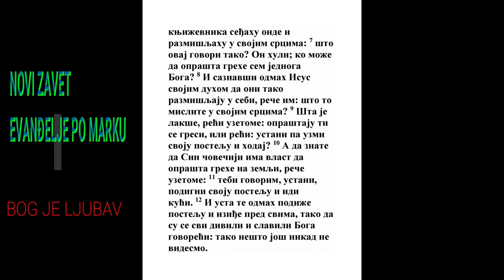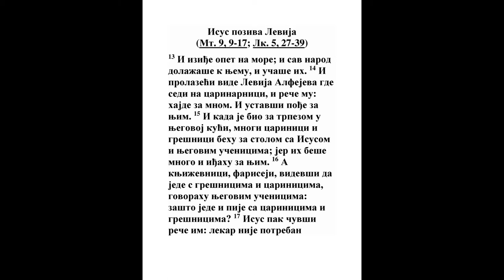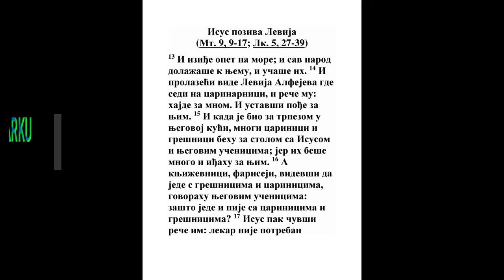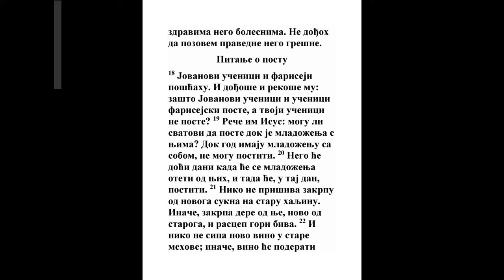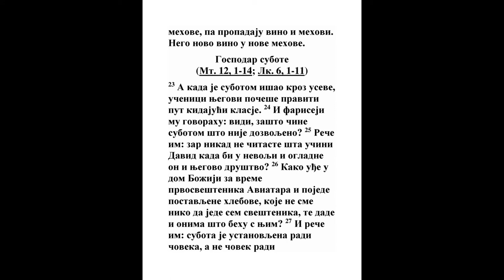EVANĐELJE PO MARKU DRUGA GLAVA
Isusovo rođenje

1 U ono vreme pak iziđe zapovest od cara Avgusta da se popiše sav svet. 2 Ovo je bio prvi popis kada je Kvirinije upravljao Sirijom. 3 I svi su išli da se popišu - svako u svoj grad. 4 Tako i Josif ode iz Galileje iz grada Nazareta gore u Judeju u Davidov grad koji se zove Vitlejem, zato što je bio iz Davidove kuće i porodice, 5 da se upiše sa svojom isprošenom ženom Marijom koja je bila trudna. 6 A kad su bili onde, dođe vreme da ona rodi, 7 i rodi svoga; sina prvenca, te ga povi u pelene i metnu u jasle, jer za njih nije bilo mesta u gostionici.

8 A u istom tom kraju pastiri su noćivali pod vedrim nebom stražareći kod svoga stada. 9 I anđeo Gospodnji im pristupi i slava Gospodnja ih obasja, te se uplašiše vrlo. 10 Anđeo im pak reče: ne bojte se; jer gle, javljam vam veliku radost koja će biti svemu narodu, 11 zato što vam se danas rodio Spasitelj u Davidovom gradu, koji je Hristos Gospod. 12 I ovo vam je znak: naći ćete dete povijeno u pelene gde leži u jaslama. 13 I odjednom se sa anđelom stvori mnoštvo nebeske vojske hvaleći Boga i govoreći: 14 slava Bogu na visini i na zemlji mir među ljudima koji su po Božjoj volji.

15 A kad anđeli odoše od njih na nebo, pastiri govorahu jedan drugom: hajdemo do Vitlejema da vidimo taj događaj o kome nas je Gospod obavestio. 16 I žureći dođoše pa nađoše Mariju i Josifa, i dete gde leži u jaslama. 17 A kad videše, objaviše što im je rečeno za ovo dete. 18 I svi koji su čuli, zadiviše se onome što su im pastiri rekli. 19 A Marija je pamtila sve ove reči i razmišljala o njima u svom srcu. 20 I pastiri se vratiše slaveći i hvaleći Boga za sve što su čuli i videli onako kako im je bilo rečeno.

21 I kad se navršiše osam dana za njegovo obrezanje, nadenuše mu ime Isus, kako ga nazva anđeo pre no što ga je majka začela.

Isusa donose u hram

22 I kad se navršiše dani njihova očišćenja - po Mojsijevom zakonu, odneše ga u Jerusalim da ga stave pred Gospoda, 23 kao što je napisano u zakonu Gospodnjem: »Sve muško - što se prvo rađa - neka se posveti Gospodu«, 24 i da prinesu žrtvu kako je rečeno u zakonu Gospodnjem: »Par grlica ili dva golupčeta«.

25 I gle, u Jerusalimu je živeo čovek po imenu Simeon, i to čovek pravedan i pobožan koji je očekivao Izrailjevu utehu, i Duh Sveti beše na njemu. 26 Njemu je Duh Sveti prorekao da neće videti smrti pre no što vidi Pomazanika Gospodnjeg. 27 I nadahnut Duhom dođe u hram. I kad su roditelji unosili dete Isusa da postupe s njim po zakonskom običaju, 28 uze ga na svoje ruke, blagoslovi Gospoda i reče: 29 sad otpuštaš s mirom svoga služitelja, Gospode, po reči svojoj; 30 jer su moje oči videle spasenje tvoje, 31 koje si pripremio pred svim narodima, 32 svetlost za prosvećenje mnogobožaca i slavu svoga naroda, Izrailja. 33 I njegov otac i majka čudili su se onome što se govorilo za njega. 34 I blagoslovi ih Simeon, pa reče njegovoj majci Mariji: vidi, ovaj je određen da obori i podigne mnoge u Izrailju i za znak kome će se protiviti - 35 a tebi samoj mač će probosti dušu - da se otkriju misli mnogih srca.

36 Bila je i proročica Ana, Fanuilova kći iz plemena Asirova; ona beše vrlo stara, od svoga devojaštva živela je s mužem sedam godina, 37 a kao udovica do osamdeset i četiri godine, nije napuštala hram služeći Bogu postom i molitvom noću i danju. 38 I u isti čas ona dođe i slavljaše Boga, i govoraše o njemu svima koji su čekali izbavljenje Jerusalima.

39 I kad svršiše sve po zakonu Gospodnjem, vratiše se u Galileju u svoj grad Nazaret. 40 A dete je raslo i jačalo puneći se mudrošću, i blagodat Božja beše na njemu.

Isus kao dečak u hramu

41 I svake godine o prazniku pashe njegovi roditelji išli su u Jerusalim. 42 Kada mu je pak bilo dvanaest godina, odoše tamo po prazničnom običaju, 43 pa kad provedoše dane, prilikom njihovog povratka dete Isus zadrža se u Jerusalimu, a njegovi roditelji to nisu znali; 44 nego misleći da je među saputnicima, odoše dan hoda i tražahu ga među rođacima i poznanicima, 45 pa kad ga ne nađoše, vratiše se u Jerusalim tražeći ga. 46 I posle tri dana nađoše ga u hramu gde sedi među učiteljima, sluša ih i pita ih. 47 A svi koji su ga slušali divili su se njegovoj pameti i njegovim odgovorima. 48 I kad ga videše, zaprepastiše se, te mu njegova majka reče: dete, što si nam to učinio? Vidi, tvoj otac i ja tražili smo te ucveljeni. 49 On im reče: zašto ste me tražili? Zar niste znali da ja treba da budem u domu svoga Oca? 50 Ali oni nisu razumeli reč koju im je rekao. 51 I siđe s njima, te dođe u Nazaret, i bio im je poslušan. A njegova majka je čuvala sve ove reči u svom srcu. 52 Isus je pak napredovao u mudrosti i rastu, i milosti kod Boga i ljudi.